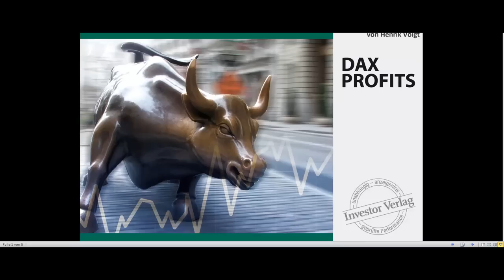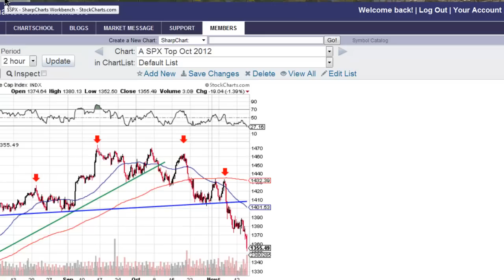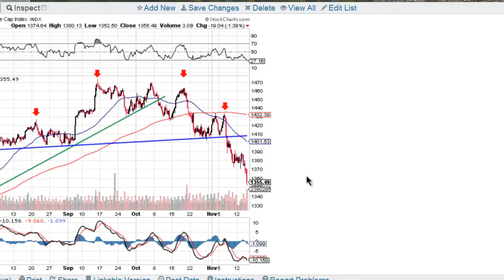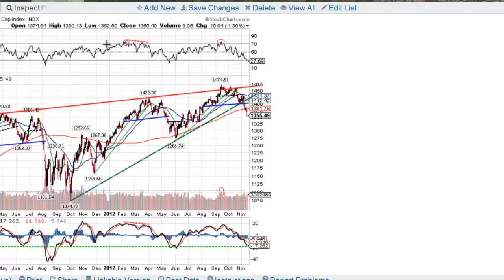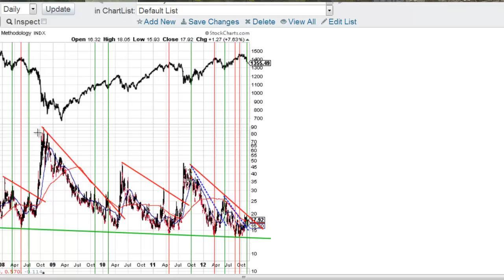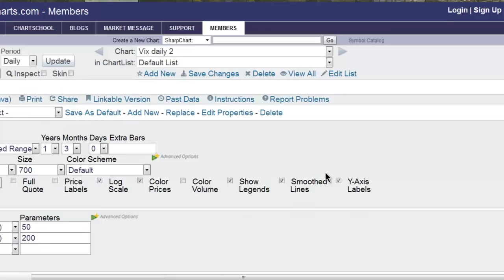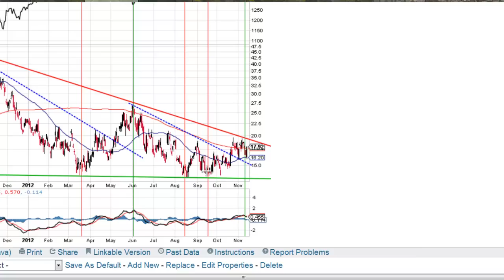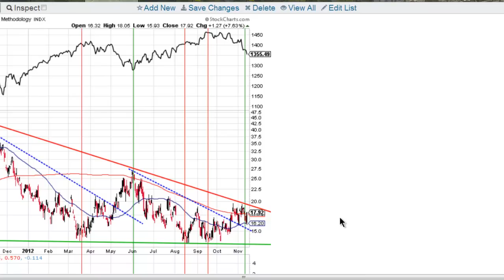15 11 2012 DAX Profits Wochenausblick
Heute: Bald ein Boden oder doch ein Crash?